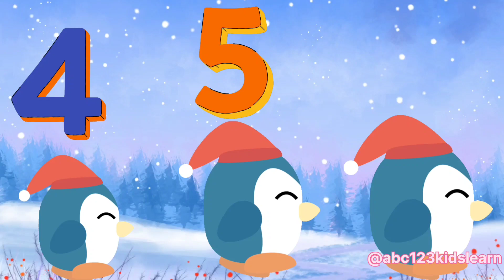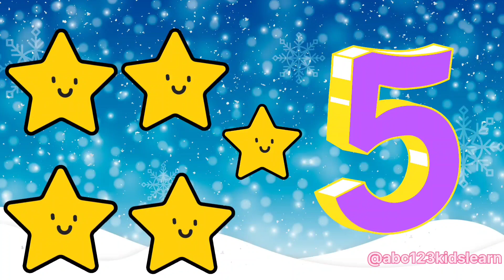123 learn numbers for kids @abc123kidslearn 123 numbers for toddlers | number song